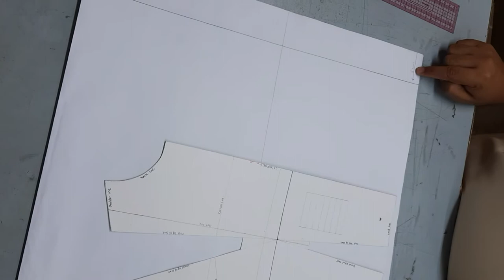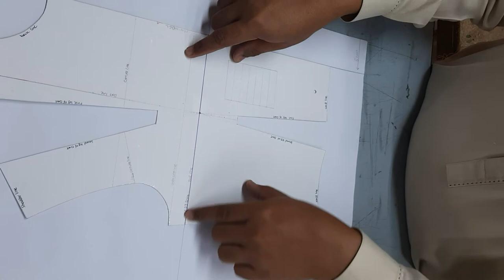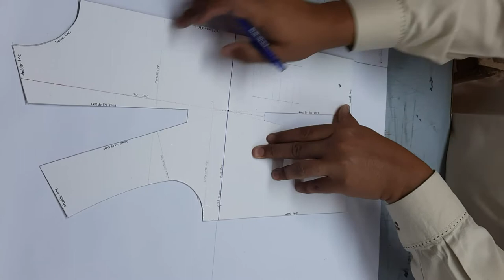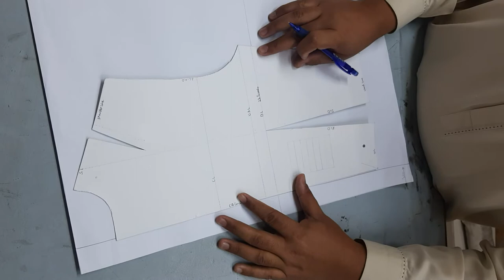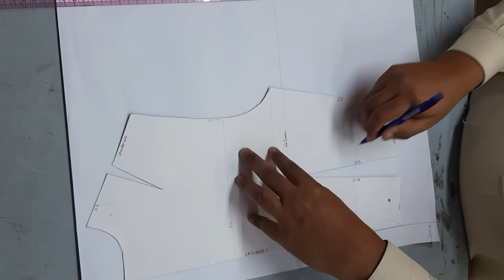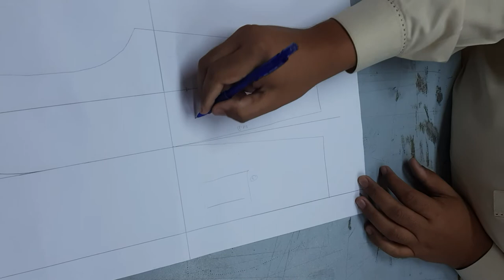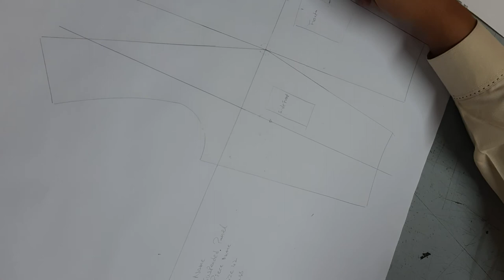Suspended Panel pattern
detailed process of making the pattern of suspended panel using basic bodice block